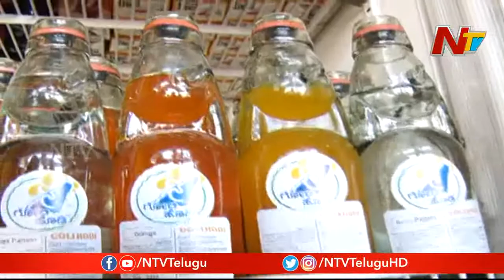Our Childhood Goli Soda Is Back In Bangalore City | Special Report | NTV